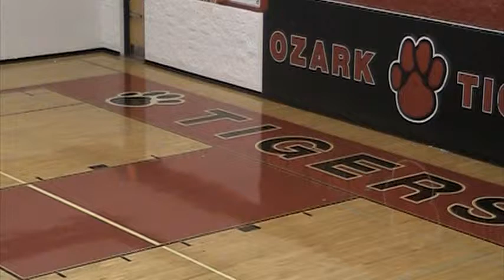Unarmed X Drill Practice 062013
First video of next years unarmed X routine.